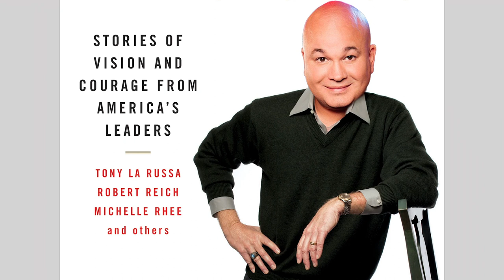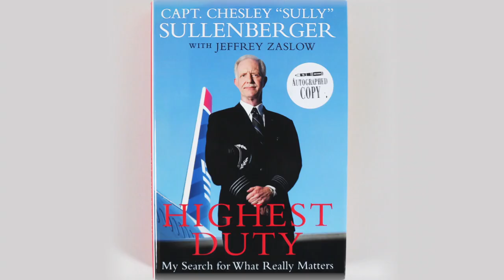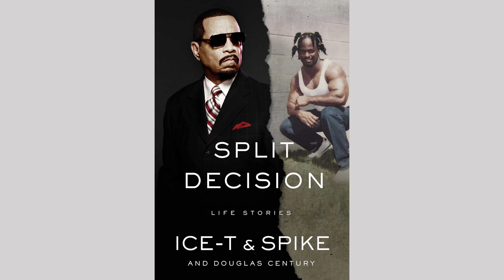Opie & Anthony | Sully Writes Another Book (With Visuals)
Captain Chesley "Sully" Sullenberger has written another book -- with the help of Doug Century! It's called "Making A Difference" and it sounds fantastic. Jim Norton expands on its greatness and pontificates on what led to its creation.

If you don’t know what to do – get Doug Century on the case!